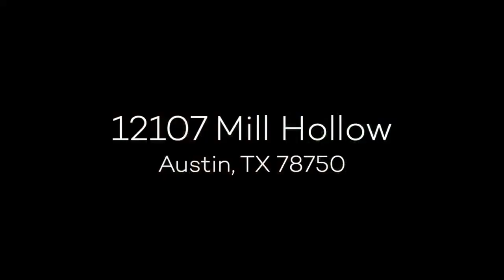FOR SALE: 12107 Mill Hollow, Austin, TX 78750